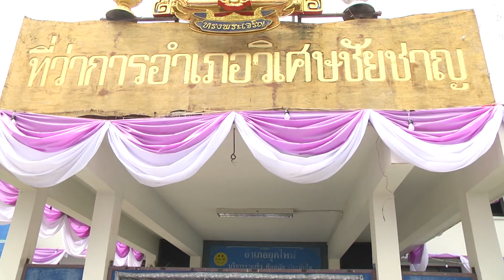17 มิ ย 2563 เกษตรกรอำเภอวิเศาชัยชาญยื่นหนังสือขอให้ชลประทานปล่อยน้ำทำเกษตรกรรม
ตัวแทนเกษตรกรอำเภอวิเศษชัยชาญ ยื่นหนังสือขอให้ฃลประทานระบายน้ำเข้าพื้นที่สวนผลไม้และนาข้าว
 เช้าวันนี้ ( 17 มิ.ย.2563 ) หน้าที่ว่าการอำเภอวิเศษชัยชาญ จังหวัดอ่างทอง ตัวแทนเกษตรกรในพื้นที่ตำบลห้วยคันแหลนและตำบลม่วงเตี้ย อำเภอวิเศษชัยชาญ จังหวัดอ่างทอง จำนวน 30 คน นำโดยนายสุรชาติ นิ่มกุล ผู้แทนเกษตรกรอำเภอวิเศษชัยชาญ เดินทางมายื่นหนังสือถึงสำนักชลประทานที่ 12 ชัยนาท ผ่านนายอำเภอวิเศษชัยชาญ เพื่อขอให้ชลประทานระบายน้ำให้เกษตรกรพื้นที่จังหวัดอ่างทอง ช่วยเหลือสวนผลไม้และนาข้าว มีนายธนัท ลิ้มสมบูรณ์ ปลัดอำเภอหัวหน้ากลุ่มบริหารงานปกครอง รับหนังสือของเกษตรกรที่เดินทางมายื่นหนังสือ จากนั้น ผู้แทนเกษตรกรอำเภอวิเศษชัยชาญ เดินทางไปยื่นหนังสือที่โครงการส่งน้ำและบำรุงรักษายางมณีและโครงการส่งน้ำและบำรุงรักษาชัณสูตร